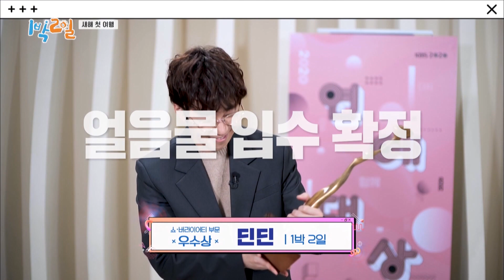DinDin is seriously amazing (2 Days & 1 Night Season 4) | KBS WORLD TV 210124